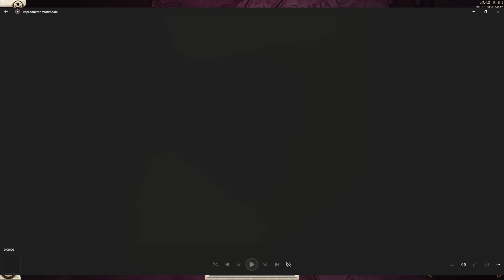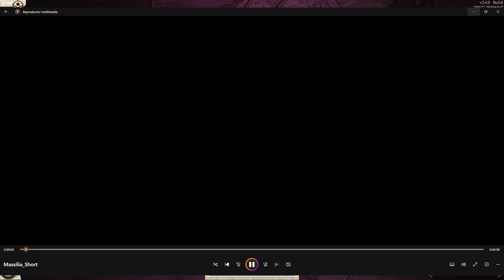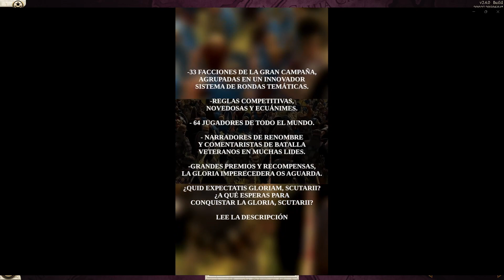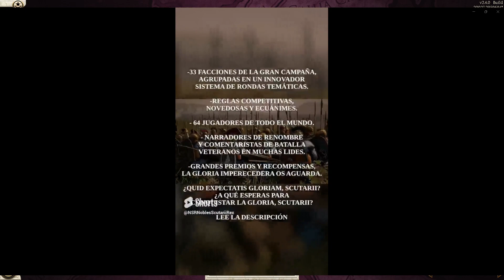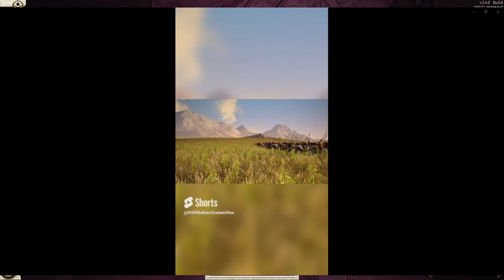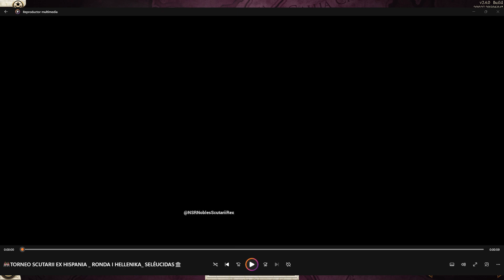🎙DIRECTO | Batallas RONDA I HELLENIKA | Torneo SCUTARII EX HISPANIA 🏟️🏛️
►👾Servidor de Discord oficial Nobles Scutarii Rex, donde compartimos absolutamente todo el contenido:

►🟩Si sois grandes amantes de la Historia y los videojuegos de estrategia uníos a nuestro grupo de WhatsApp